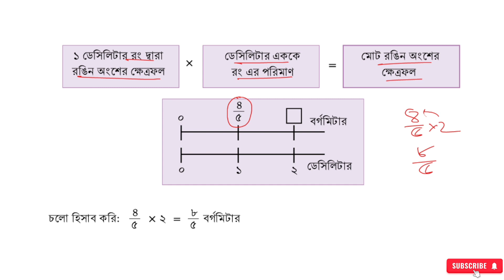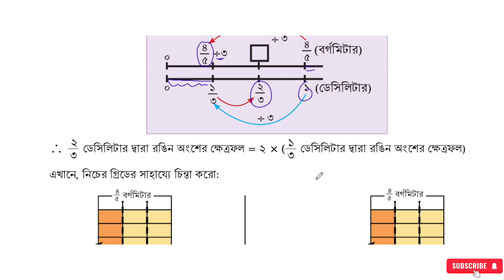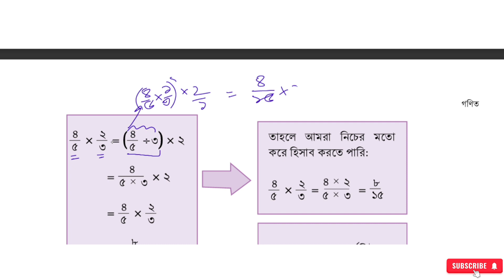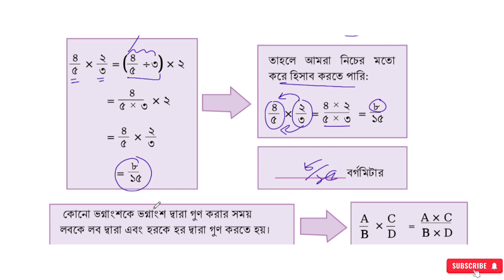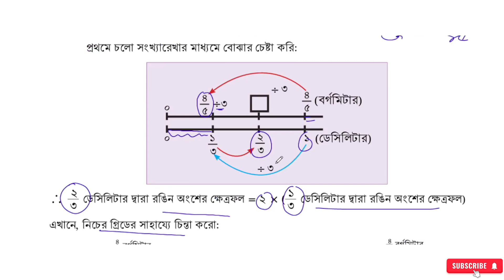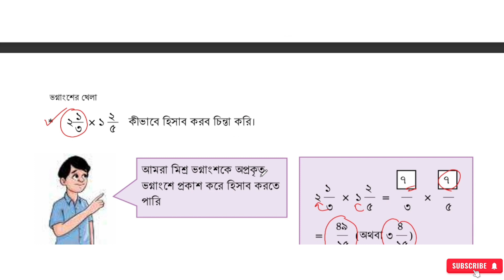ভগ্নাংশের খেলা class 6 ,পর্ব - ১৬ | ষষ্ঠ শ্রেণি গণিত চতুর্থ অধ্যায় | Class 6 Math 2024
new math class 6
class 6,maths class 6
ষষ্ঠ শ্রেণির গণিত সমাধান
ষষ্ঠ শ্রেণি গণিত সংখ্যার গল্প
৬ষ্ঠ শ্রেণির গণিত
৬ষ্ঠ শ্রেণির গণিত ২০২৪
৬ষ্ঠ শ্রেণীর গণিত সমাধান
ষষ্ঠ শ্রেণি গণিত ভগ্নাংশের খেলা
ষষ্ঠ শ্রেণি
ভগ্নাংশের পরিচিতি
ভগ্নাংশের খেলা